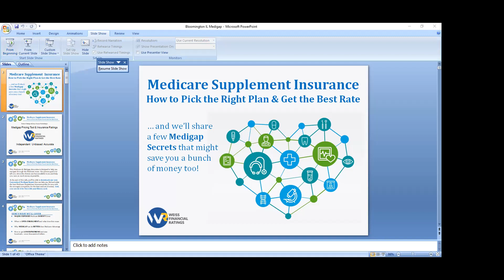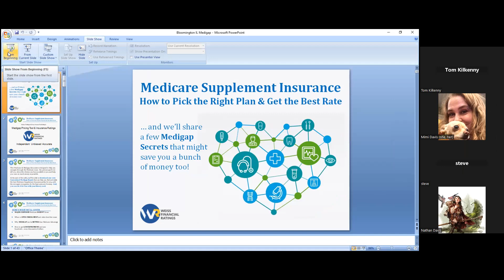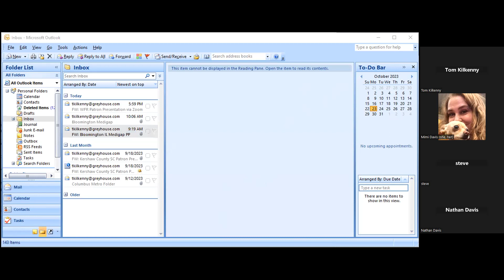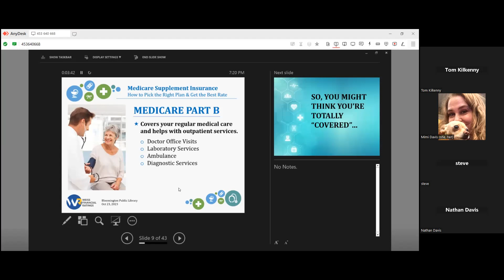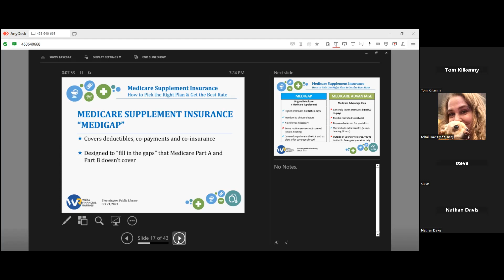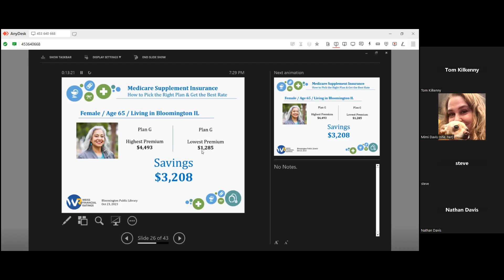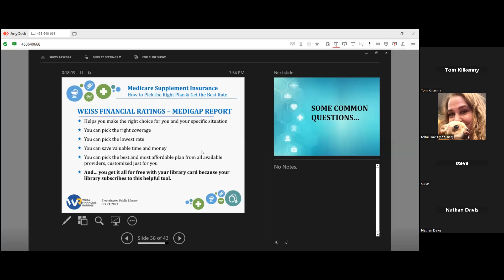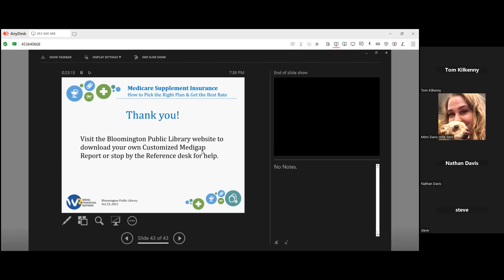2023 How to pick the right Medigap plan with Weiss Financial Ratings Database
Please note: there are some brief technical difficulties with slides in the first few minutes, then it is resolved :) View this discussion about Medicare and Medicare Supplement Insurance. Representatives from Weiss Financial Ratings will go through the basics and help you answer some of these questions:

-- What are the hidden costs of Medicare?
-- Do I need Medicare Supplement Insurance?
-- Which Medicare Supplement Insurance plan is right for me?
-- How much does Medicare Supplement Insurance cost?
-- Am I getting the best rate?
-- How can I compare prices?

During the discussion, you'll also learn how to get a Medicare Supplement Insurance Pricing Report, customized just for you. Access to Weiss Financial Ratings is FREE to you with your Bloomington Public Library card.